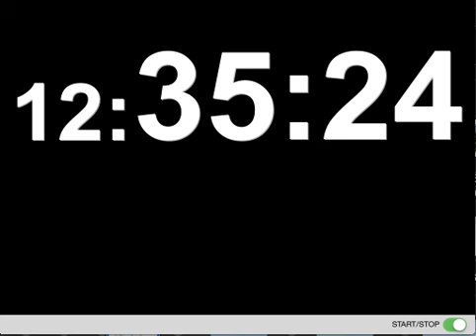Rally Signal for iPad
Rally Signal app for iPad.